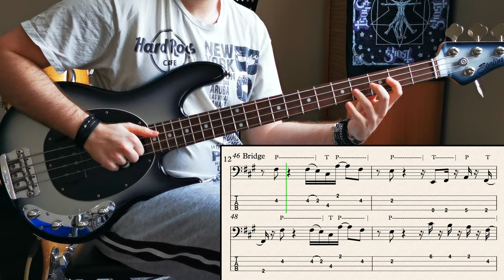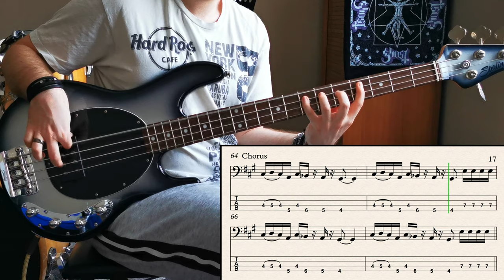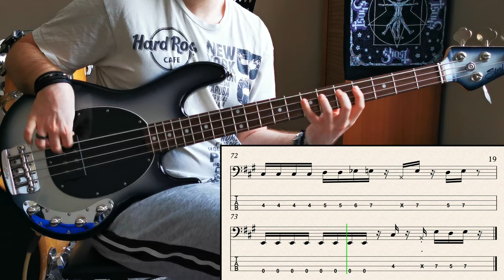Red Hot Chili Peppers - Funky Crime // Bass Cover // Play Along Tabs and Notation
Rec Gear:
- Sterling Ray 34 by MusicMan
- E-A-D-G
- Mark Bass Combo Head II
- Boss-GT1B